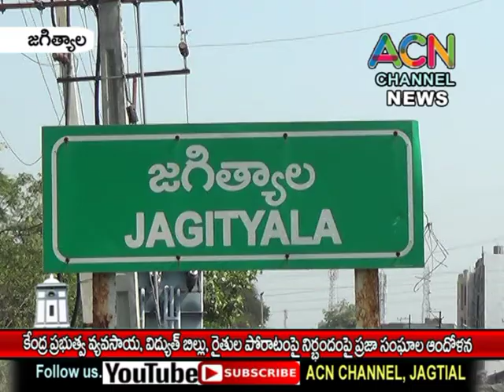జగిత్యాల జిల్లా: కేంద్ర ప్రభుత్వ వ్యవసాయ, విద్యుత్ బిల్లు, రైతుల పోరాట నిర్బంధంపై ప్రజా సంఘాల ఆందోళన